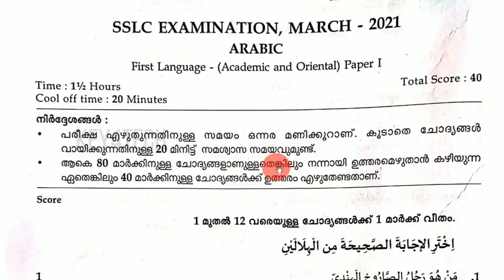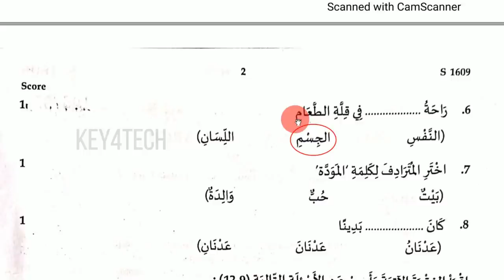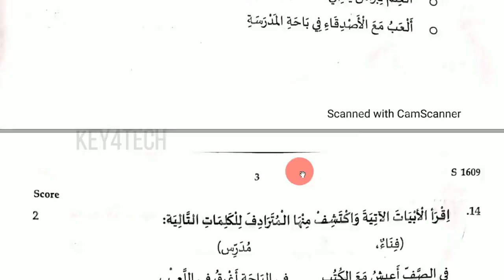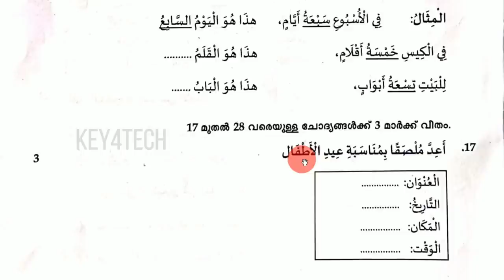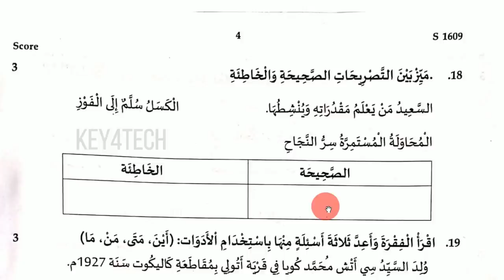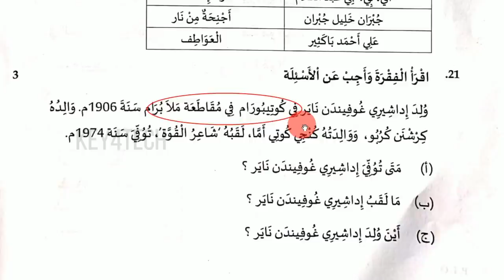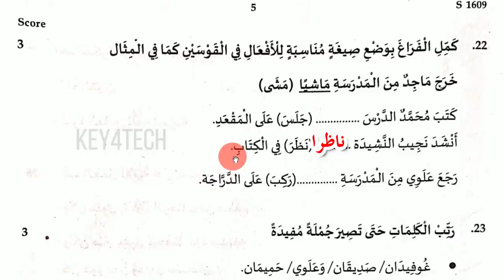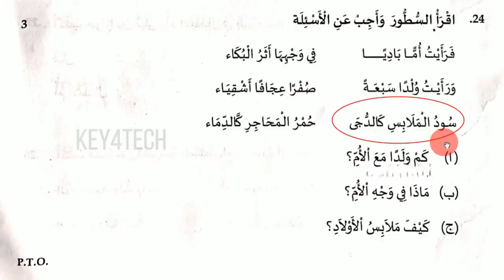SSLC ARABIC ANNUAL EXAM 2021 - ANSWER KEY - PART 1 | 08 APRIL 2021 | എസ്എസ്എൽസി അറബിക് പരീക്ഷ 2021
ഈ വീഡിയോയുടെ പാർട്ട് 2 ഉടൻ അപ് ലോഡ് ചെയ്യുന്നതാണ്
ചാനൽ സബ്സ്ക്രൈബ് ചെയ്യാൻ മറക്കാതിരിക്കുക

10th arabic exam questions
10th arabic exam questions malayalam
10th arabic malayalam
10th arabic question and answer
10th arabic question paper discussion
10th arabic important questions
10th arabic textbook questions and answers
10th arabic exam questions 2023
10th arabic exam questions 2022
10th arabic exam questions 2021